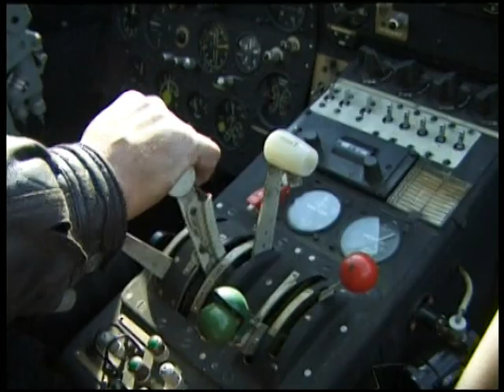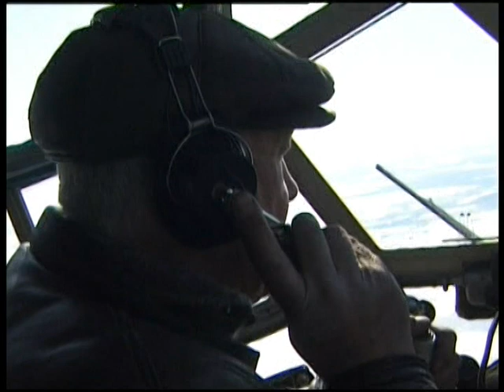Часть 7 - Прыжок с парашютом.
КГБОУ КШИ "Красноярский кадетский корпус имени А.И. Лебедя" 1 выпуск . Диск создан Объединением выпускников кадетских корпусов и Мариинских гимназий Красноярского края "Честь имею". Файлы находятся в состоянии загрузки. Частей будет много... Корпус создан в 1998 на базе КВКУРЭ ПВО (Красноярское высшее командное училище радиоэлектроники ПВО), Красноярский край, Красноярск, которое было расформировано. Начало было сложным. Много слов неправды и грязи было вылито в сторону этого прекрасного учреждения на этапах его становления. Благодаря руководителям, воспитателям и лично А.И.Лебедю, корпус выстоял свое право на существование. И только мы, родители детей знали сколько тепла и души было вложено в это прекрасное дело всеми руководителями Кадетского корпуса. СПАСИБО ВАМ! . Часть 1 - Коротко о нас. Часть 2 - Марш корпуса с курсантами КВКУРЭ ПВО. Начало жизни и учебы. Часть 3 - Первый показательный марш по Красноярску. Часть 4 - Праздник, концерт памяти Святого Александра Невского. Часть 5 - Новый год с А.И. Лебедем и его супругой. Часть 6 - А.И.Лебедь открывает учебный год . Часть 7 - Прыжок с парашютом. Часть 8 - Полевые учения. Часть 9 - Первый выпуск 2002 год. Часть 10 - Первый выпуск 2002 год продолжение. Постскриптум: Смотрите , какими маленькими и смешными мы были. Не судите строго первые кадры парадов и концертов . Вы увидите - мы повзрослели...